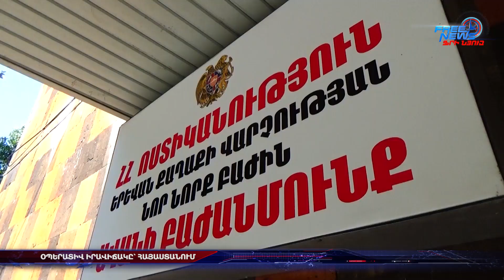Օպերատիվ իրավիճակը՝ Հայաստանում